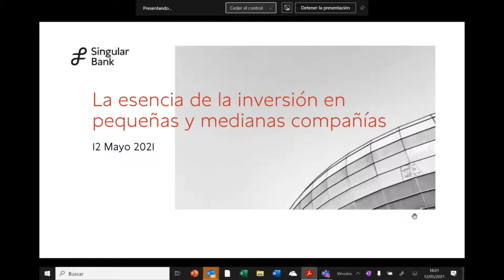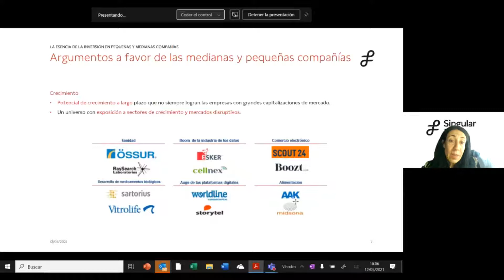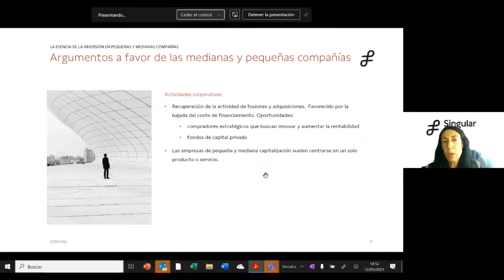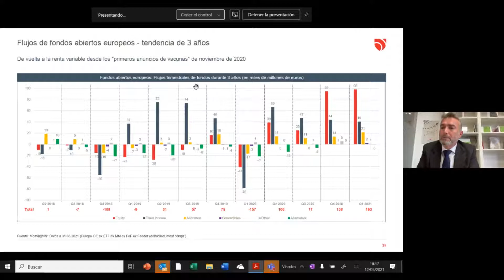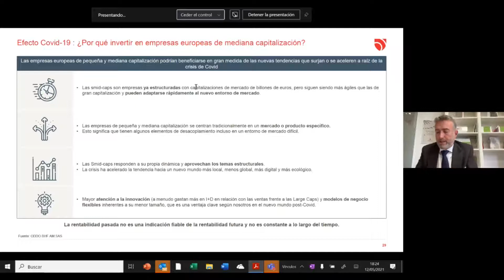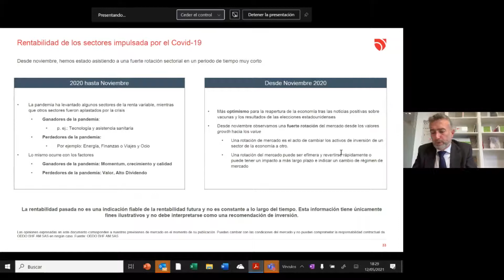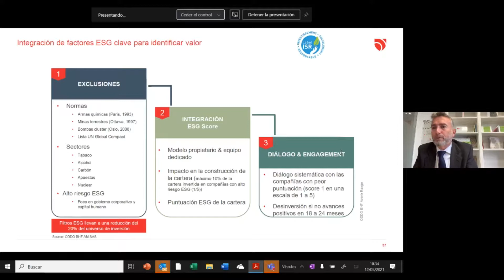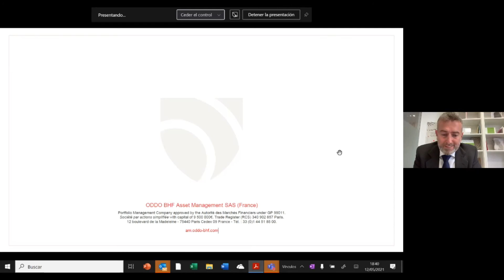La esencia de la inversión en pequeñas y medianas compañías (mayo 2021)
Victoria Torre, Responsable de Oferta Digital en Singular Bank, y Leonardo López, Responsable de Iberia & LATAM para ODDO BHF AM, hicieron un recorrido a lo largo de las pequeñas y medianas empresas.

El evento contó con la moderación de Gonzalo Algorri, Director comercial de Singular Bank.